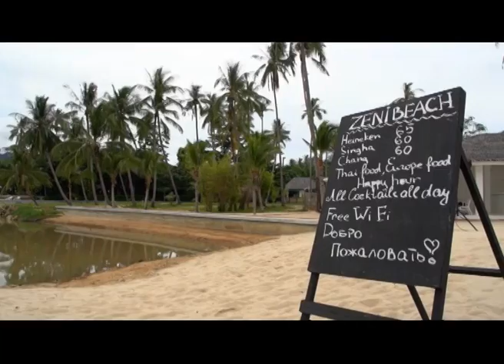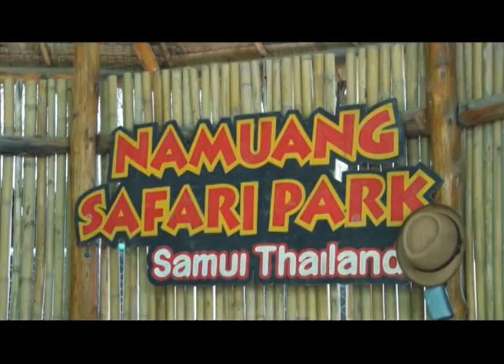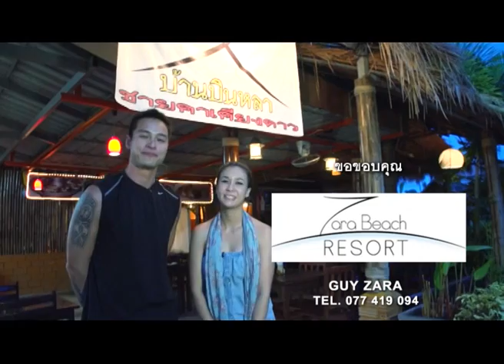Let Me See @Samui 1 part 3/3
รายการ Let Me See
ตอน เที่ยวสมุย ตอน 1 (Part 3/3)
       Canopy Adventure , Iceberg, Zara beach Resort, หน้าเมืองซาฟารี